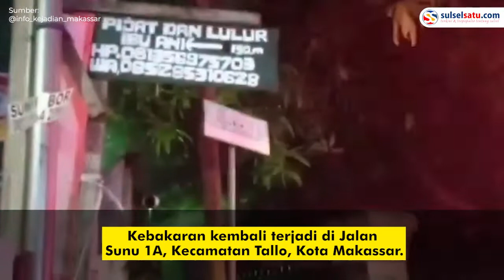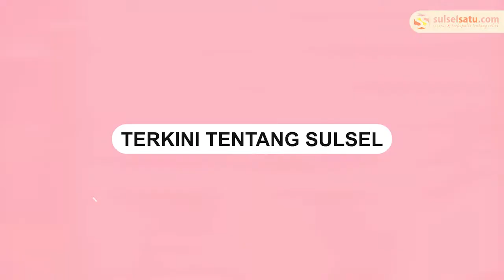Sebuah Minimarket di Jalan Sunu Makassar Terbakar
Kebakaran kembali terjadi di Jalan Sunu 1A, Kecamatan Tallo, Kota Makassar.

Sebuah minimarket hangus di lalapr si jago merah, Rabu (17/5/2022) subuh.

Kebakaran tersebut diduga akibat korsleting arus listrik.

Video kebakaran tersebut dibagikan oleh akun Instagram @info_kejadian_makassar.

Sejumlah pemadam kebakaran dikerahkan ke lokasi kebakaran.
Video terkini dan terbaru..